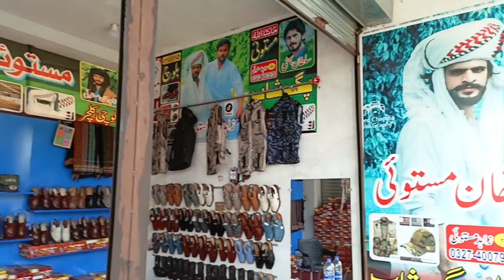zahid Khan mastoi sy mulaqat